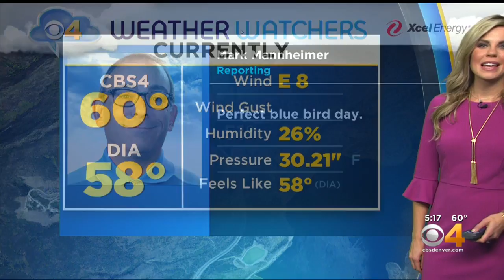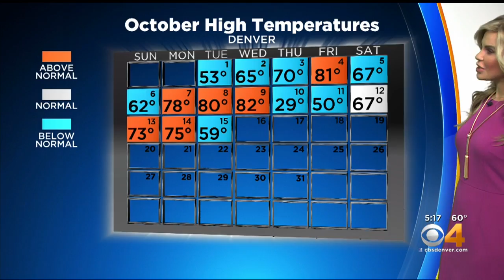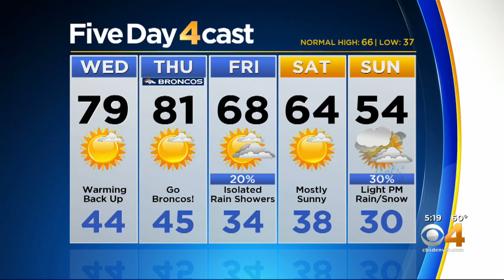Warmer Temperatures Back Quickly